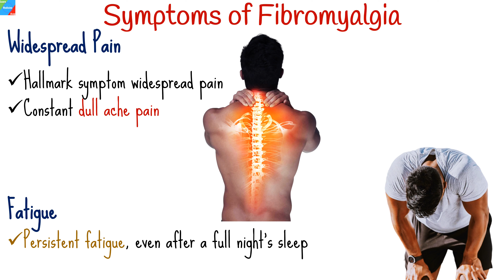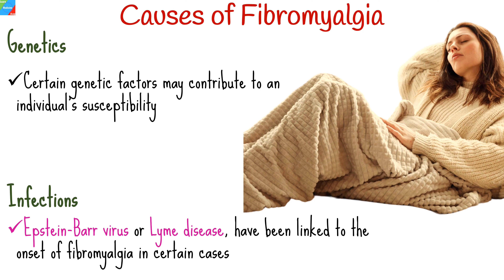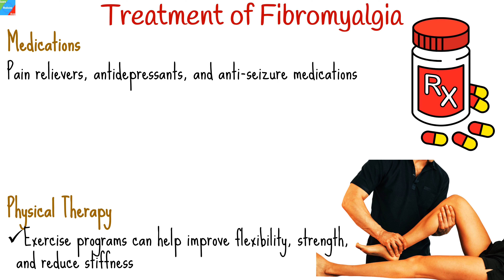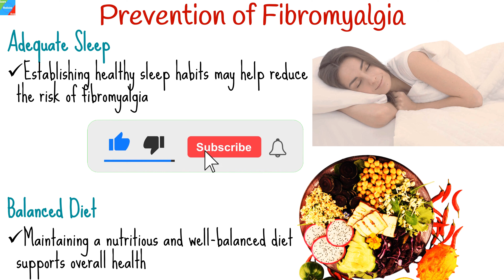Fibromyalgia – Symptoms, Causes, Diagnosis and Treatment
Fibromyalgia is a chronic condition characterized by widespread pain, fatigue, and heightened sensitivity to touch. Though its exact cause remains unknown, a combination of genetic, environmental, and psychological factors is believed to contribute. Diagnosis involves assessing widespread pain and tenderness in specific points. Treatment options include medications, physical therapy, counseling, and lifestyle changes. Managing fibromyalgia requires a multidisciplinary approach, considering its complex nature. Individuals experiencing symptoms should seek medical attention for proper evaluation and a tailored treatment plan that may involve pain management, exercise, and psychological support.